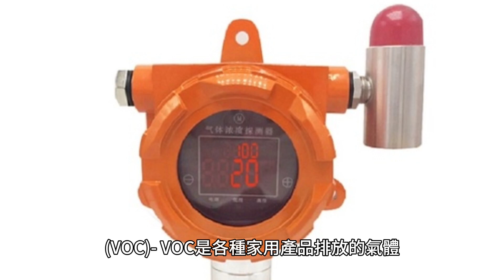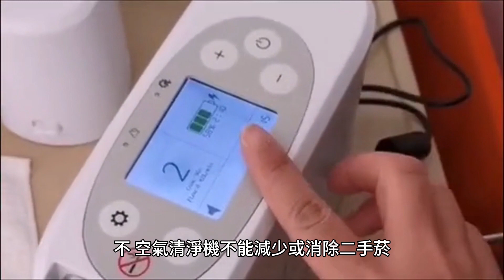空氣清淨機如何改善室內空氣品質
空氣清淨機是去除室內空氣中的污染物以改善室內空氣品質的設備。這些設備通常被宣傳為對過敏和氣喘患者有益，並能減少或消除二手菸。商業級空氣清淨機被製造為小型獨立裝置或可連接到醫療、工業和商業行業中的空氣處理裝置 (AHU) 或 HVAC 裝置的較大裝置。空氣清淨機也可用於工業中，在加工之前去除空氣中的雜質。空氣清淨機可以去除室內空氣中的多種污染物，包括：

1. 粒狀物（PM）－PM是指懸浮在空氣中的微小顆粒，包括灰塵、污垢、花粉、黴菌孢子、寵物皮屑和煙霧。
2. 揮發性有機化合物 (VOC) - VOC 是各種家用產品排放的氣體，例如油漆、清潔用品和空氣清新劑。 使用空氣清淨機對過敏和氣喘患者的好處包括：

1.改善空氣品質：空氣清淨機去除空氣中的污染物，如灰塵、花粉、黴菌孢子、寵物皮屑和其他過敏原。這可以幫助減少或消除過敏和氣喘症狀。

2.減少二手菸暴露：空氣清淨機可以去除空氣中的二手煙，並降低過敏和氣喘患者接觸菸草煙霧的風險。 不，空氣清淨機不能減少或消除二手菸。空氣清淨機是去除室內空氣中的污染物以改善室內空氣品質的設備。然而，它並不能減少或消除二手菸。二手煙是香煙、煙鬥或雪茄燃燒端產生的煙霧與吸煙者呼出的煙霧的混合物。二手菸含有 7,000 多種化學物質，其中至少有 250 種已知有害，其中 70 多種已知會致癌。 有幾種不同類型的商業級空氣清淨機用於醫療、工業和商業行業。這些包括：

1. HEPA（高效顆粒捕集）空氣清淨機：這是醫療、工業和商業業最常見的空氣清淨​​機類型。 HEPA 空氣清淨機可去除 99.97% 的空氣中小至 0.3 微米的微粒，包括灰塵、花粉、黴菌孢子、寵物皮屑和其他過敏原。